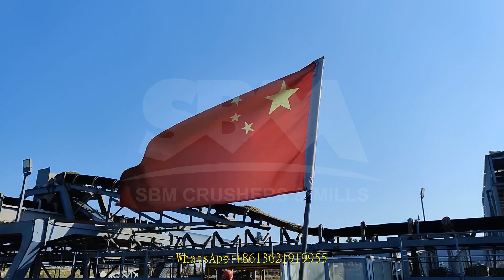company profile for spare parts crusher